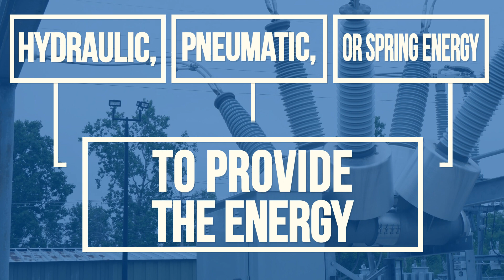How does a misoperation in the stored energy systems impact the circuit breaker’s operation?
The failure of the stored energy system is another major contributor to any misoperation in the breaker’s mechanical system. When stored energy is low, the breaker relays are designed to lockout, which leaves the motor currents and starts to go undetected. Learn more about stored energy systems in circuit